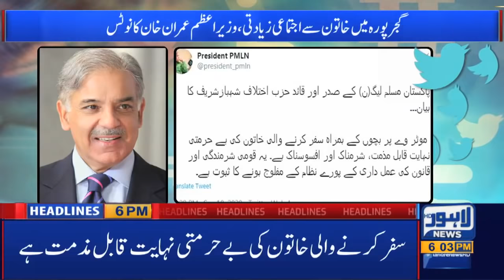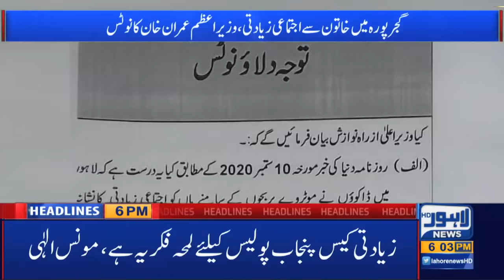Lahore News HD | 06 PM Headlines | 10 September 2020